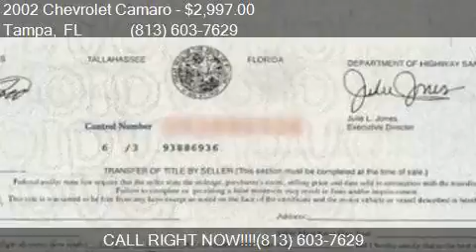2002 Chevrolet Camaro Base 2dr Convertible for sale in Tampa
This 2002 Chevrolet Camaro Base 2dr Convertible is for sale in Tampa, FL 33614 at AutoMAX Wholesale Group, LLC.

Engine: 3.8L V6
Transmission: Automatic 4-Speed - WHOLESALE  TO THE PUBLIC!
Color: Silver
Mileage: 112818
Contact AutoMAX Wholesale Group, LLC 3902 W. South Ave. Tampa, FL 33614 to test drive this 2002 Chevrolet Camaro Base 2dr Convertible today.